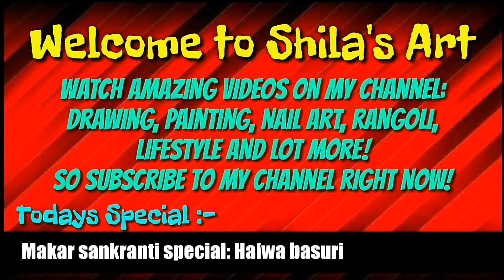Makar sankranti special: Decorating Halwa Basuri | हलव्याचि सजवलेली बासुरी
*Shila's Art*

* Artistic Videos
* DIYs
* Mehendi Designs
* Rangoli Designs